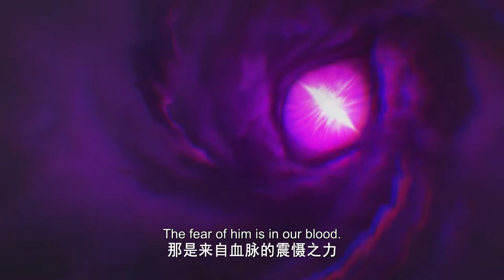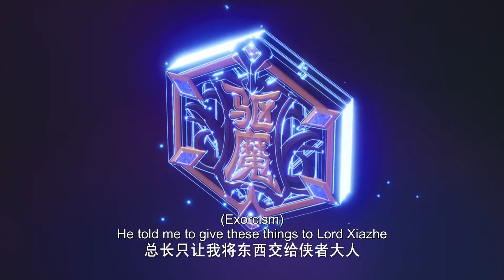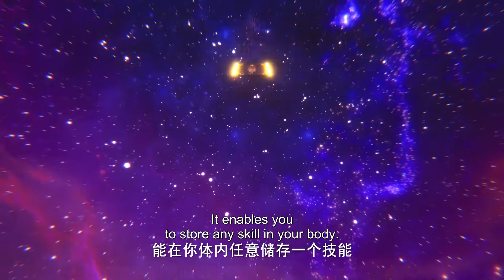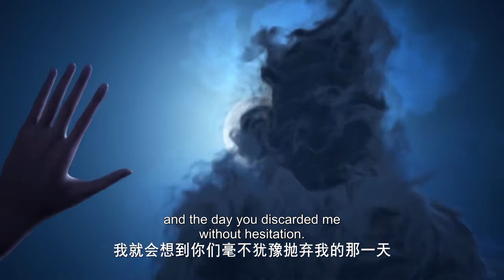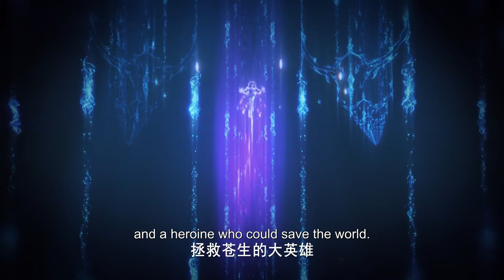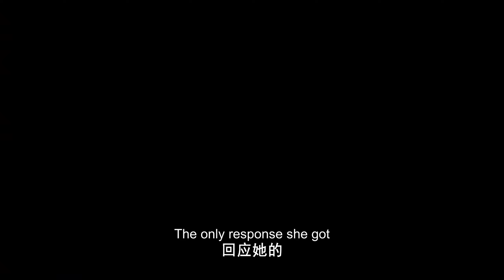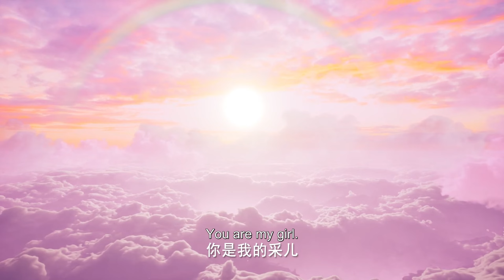⭐️ "山海自有归期，你我总会相逢” |神印王座 Throne of Seal |Donghua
【神印王座 Throne of Seal】"山海自有归期，你我总会相逢”